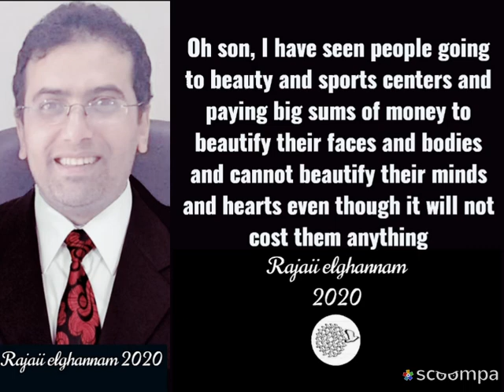إقتباسات وحكم وأقوال مأثوره proverbs and quotes